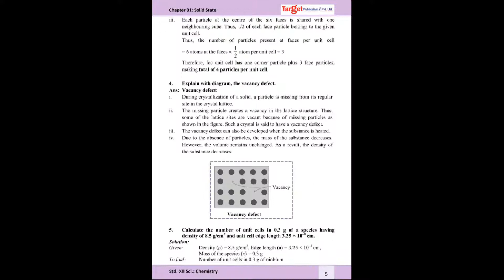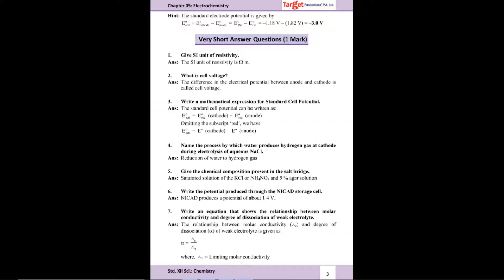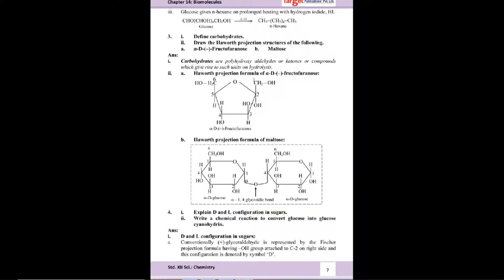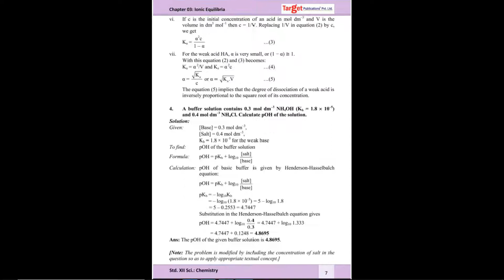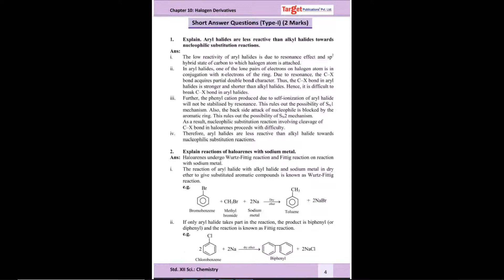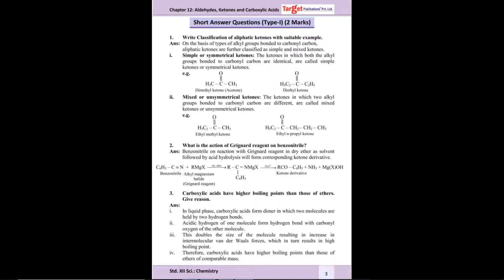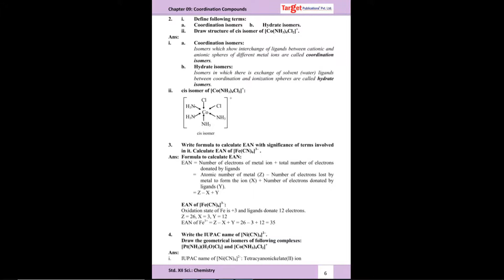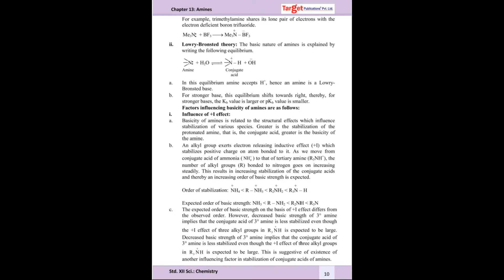chemistry QB solution class 12th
maharashtra board
class 12th
chemistry
QB solution